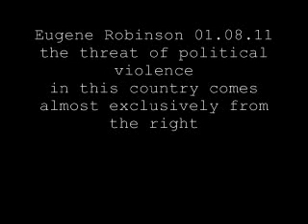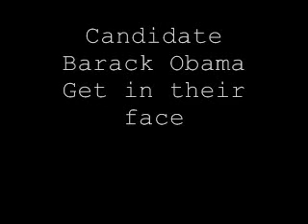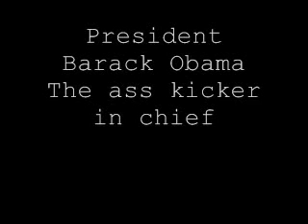Violent Rhetoric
Anytime an act of violence is committed in America, the medias default claim is that the violence came from the Right.

In recent years that claim is placed squarely upon the Tea Party/Liberty Movement.

Since the Tea Party began in early 2009, not one of these claims (that I know of) have proven to be true.

The point of the video is not to claim that the words of the Left are the cause of any violence.

Rhetoric exists on both sides, if someone listens to either side and considers the rhetoric as instruction to  commit acts of violence, then that person is mentally unstable.

The volume on the John Kerry clip is very low, you may have to turn it up to hear it clearly.